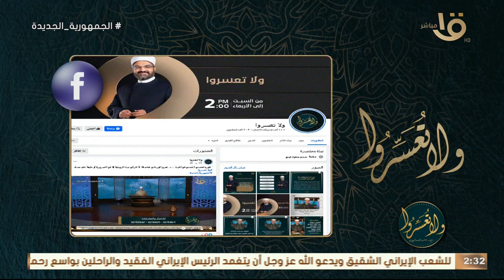"يلّا نبني: التربية بالحنان".. مع د. عمرو الورداني في حلقة كاملة 20-5-2024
ولا تعسروا | "يلّا نبني: التربية بالحنان".. مع د. عمرو الورداني في حلقة كاملة 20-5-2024